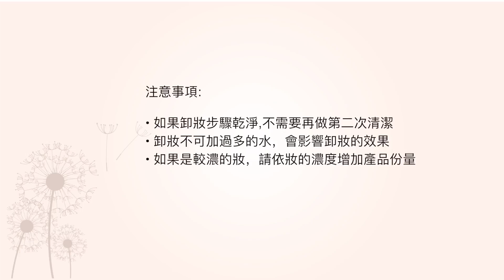SFB01 3合1全效洗卸凝膠使用方式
3合1潔面  徹底潔淨  還原健康肌膚

現代女性每天都在與時間賽跑，一心只求可在短時間內將所有生活上、工作上的事情都辦好，但是護膚絕不可以馬虎。卸妝、洁面是保護肌膚最重要的環節，一定要徹底洁淨，才可讓人安心擁有健康膚質。

乾溼兩用洗卸凝膠 徹底洁淨肌膚！
這個3in1乾濕兩用全新型態，創新黏附式凝膠能卸除濃妝、淡妝、毛孔髒污、 油脂都可以一次性徹底清除。此产品性质温和, 可天天使用并能每天維持肌膚的乾淨清潔，創造一個零問題的健康膚質。

全效洗卸凝膠，一次性的達到卸妝、洗臉、防護及舒緩的功效，让您節省不少時間和金钱，輕輕松松擁有健康肌膚！

適用膚質： 一般膚質均適用。